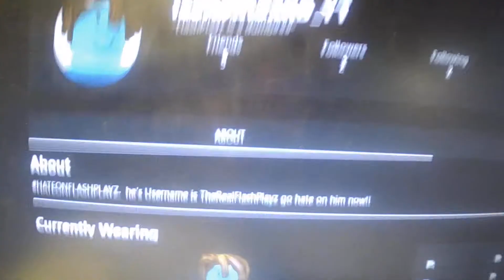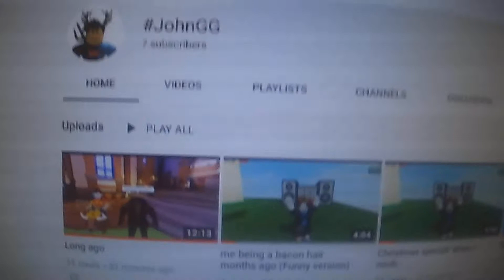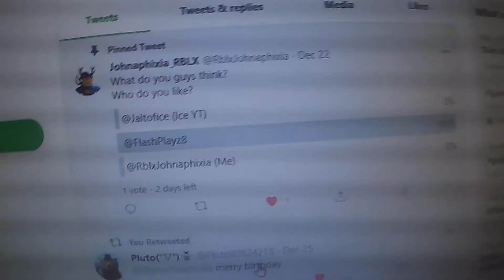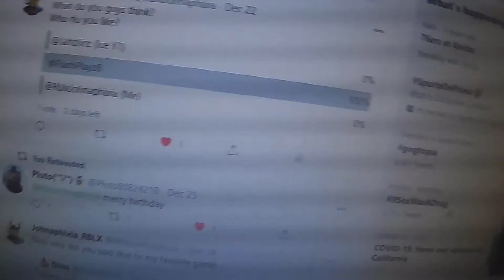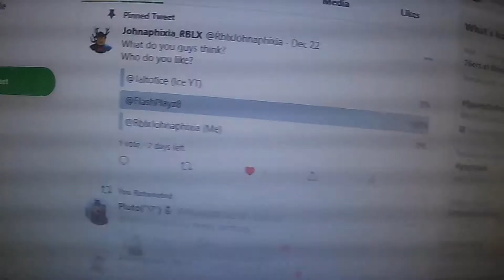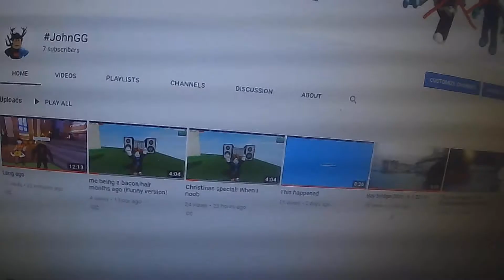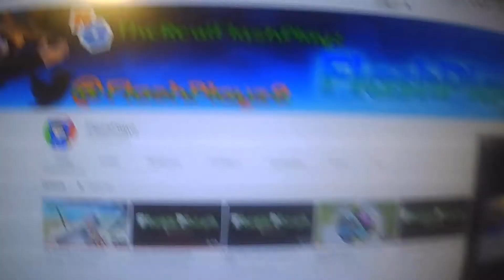Suprise for ice if he behaves and stops bullying FlashPlayz pt 2